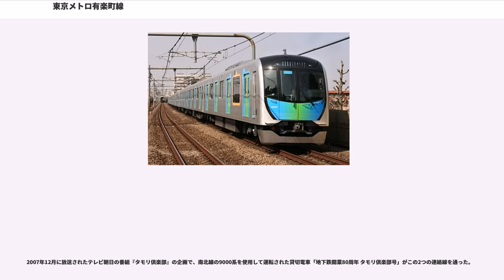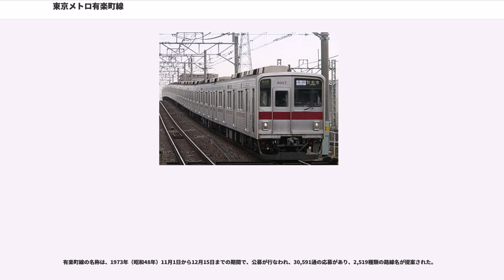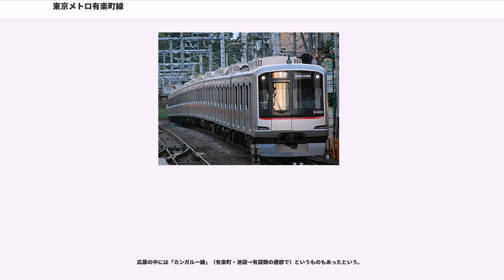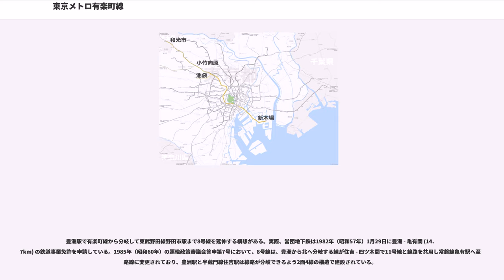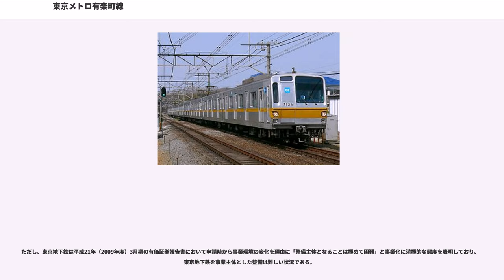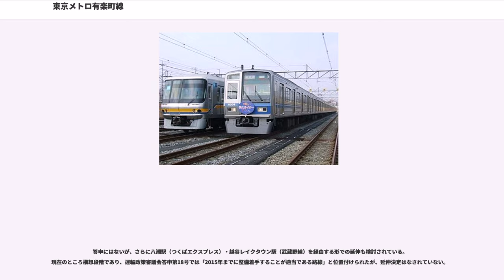東京メトロ有楽町線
有楽町線（ゆうらくちょうせん）は、埼玉県和光市の和光市駅から東京都江東区の新木場駅までを結ぶ、東京地下鉄（東京メトロ）が運営する鉄道路線である。都市交通審議会における路線番号の区間は、小竹向原駅 - 新木場駅間が8号線、和光市駅 - 小竹向原駅間が13号線であるが、国土交通省監修『鉄道要覧』では和光市駅 - 新木場駅間が8号線有楽町線と記載されている。

路線名の由来は、銀座に隣接する有楽町駅に接続していることから。車体および路線図や乗り換え案内で使用されるラインカラーは「ゴールド」（金色）、路線記号はY。

1968年（昭和43年）の都市交通審議会答申第10号において、東京8号線は、「成増及び練馬の各方面より向原及び池袋の各方面を経由し、また、中村橋方面より目白方面を経由し、護国寺、飯田橋、市ヶ谷、永田町、有楽町及び銀座の各方面を経て明石町方面に至る路線」として初めて示された。

その後1972年（昭和47年）の答申第15号では起点側が保谷に変更され、終点側は明石町 - 湾岸間及び豊洲 - 東陽町 - 住吉町 - 押上 - 亀有間が追加された。なお、同答申では保谷 - 練馬間は西武池袋線を複々線化することが示されたほか、中村橋 - 護国寺間は削除され、護国寺 - 目白間が東京12号線に編入され、志木 - 向原間は東京13号線として分離された。このうち小竹向原駅 - 新木場駅間が有楽町線、練馬駅 - 小竹向原駅間が西武有楽町線、石神井公園駅 - 練馬駅間が西武池袋線の線増分（複々線化）としてそれぞれ開業している。終点側は京葉間の湾岸沿いに海浜ニュータウン付近まで計画されていたが、ほぼ同じルートで計画されていた京葉線が当時は貨物専用線として計画が進行しており、後に旅客線へと用途が変更されたことを受けて有楽町線は新木場までに計画路線を短縮した。

一方、上記答申第15号で新たに13号線とされた小竹向原以西については、渋谷駅 - 池袋駅 - 小竹向原駅 - 和光市駅 - 志木駅のうち池袋駅 - 小竹向原駅 - 志木駅間が建設され、このうち小竹向原駅 - 和光市駅間が有楽町線として、和光市駅 - 志木駅間が東武東上線の線増分（複々線化）としてそれぞれ開業した。なお、13号線の小竹向原駅 - 池袋駅（新線池袋駅）間は有楽町線新線（現・副都心線）として1994年に営業開始している。

建設目的の一つには、車体規格が小さく編成長も短いことから輸送力増強に限界のある丸ノ内線の混雑緩和があった。池袋駅の乗り換えが便利であったため、日比谷線に対する千代田線同様、混雑の緩和に大きく寄与した。

また、1974年（昭和49年）の銀座一丁目 - 池袋間の開業にあたっては、丸ノ内線中野坂上駅、日比谷線恵比寿駅に次いで、池袋駅と銀座一丁目駅に自動改札機が設置された。これは、当該区間では他線との改札内連絡がなかったため、集改札自動化の実証実験線区として好適であったためである。両端駅である池袋駅、銀座一丁目駅以外には自動改札機は設置されなかったが、有楽町線の全駅で磁気化券が発売されており、普通乗車券による出場にも対応していた。しかし、当時は他の路線の駅が有人改札であり、普通乗車券の裏面が白色の非磁気化券であったため、それを自動改札機に投入するトラブルが相次いだことから、営団成増（現・地下鉄成増）延長時に撤去され、当時の試みは失敗に終わっている。その他、大手町駅で採用された案内サインシステムを全面的に採用した。

沿線には、警察庁・警視庁・皇居・国会議事堂といった日本の重要機関・施設や、ホンダ世界本社・ホンダ・レーシング・理化学研究所本社・本田技術研究所本社などの自動車会社や研究機関、講談社・日本テレビ（旧本社）・TOKYO FM・朝日新聞・日刊スポーツ・スポーツニッポンといった報道機関や出版社などが存在する。

13号線については新線池袋駅から西早稲田、新宿三丁目を経て渋谷駅に至るルートが2008年（平成20年）6月14日に東京メトロ副都心線として開業した。さらに、副都心線は2013年（平成25年）3月16日から渋谷駅から東急東横線経由でみなとみらい線元町・中華街駅まで乗り入れを開始した。また、今後の整備計画として8号線については豊洲駅から分岐して野田市駅までの延伸計画がある（詳細は「都市高速鉄道8号線延伸構想」の節を参照）。なお、この区間は営団地下鉄が1982年（昭和57年）1月29日に豊洲 - 亀...